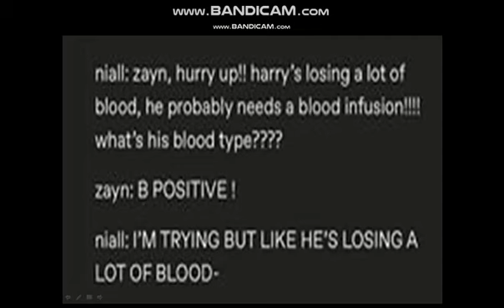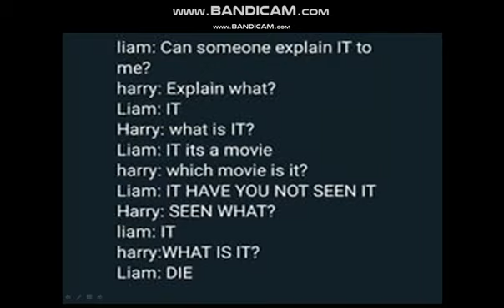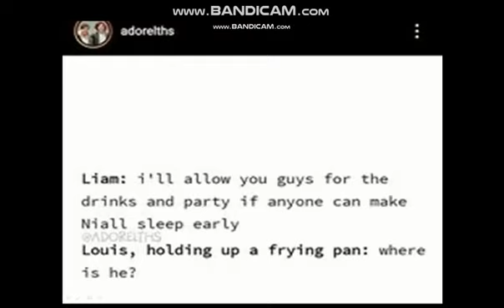One direction memes video to make you laugh by Morgan memes/////////103